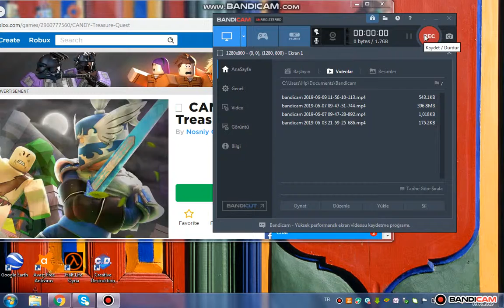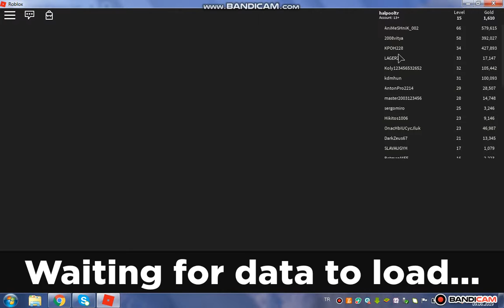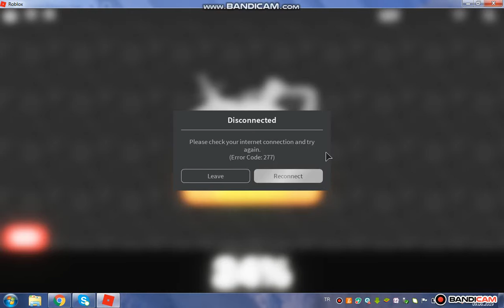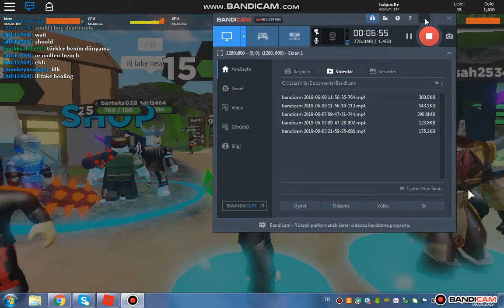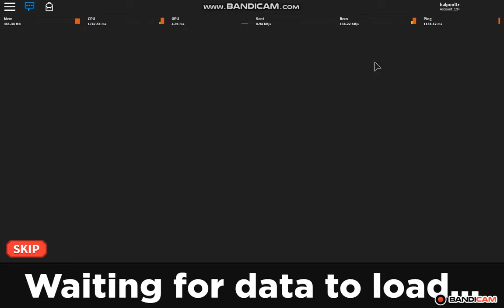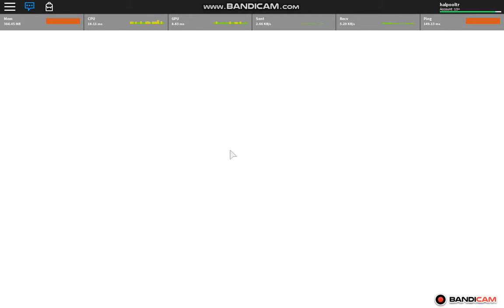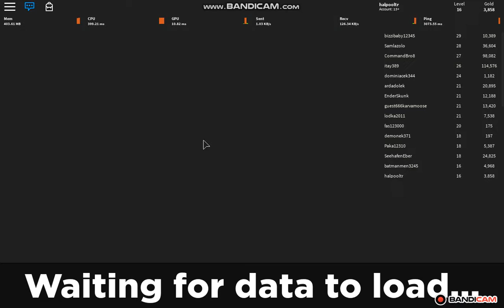TRESURE QUST 'TE GİZLİ KILÇ BULDUM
BUNDAN ÜCRETSİZ KILIÇ ALA BİLİRSİNİZ OYUN ZATEN POPÜLER LİSTEDİNDE